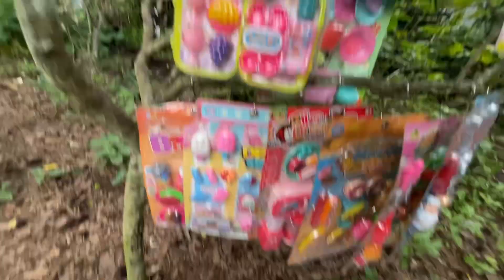Review mini toys shop